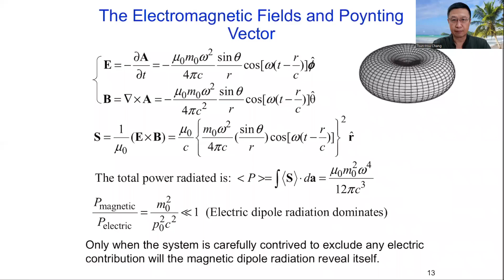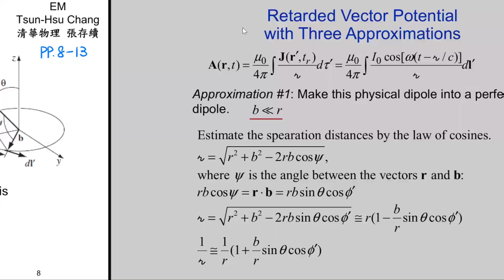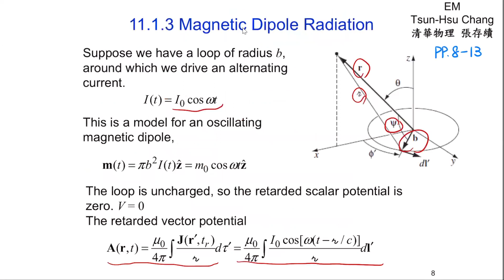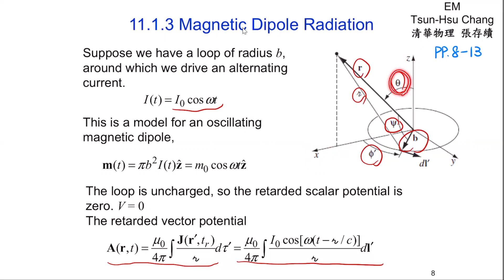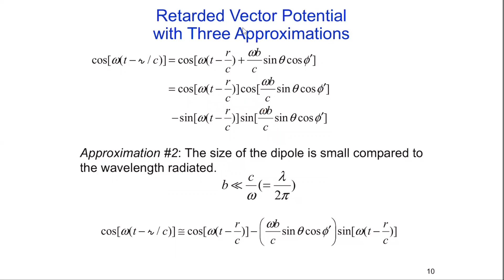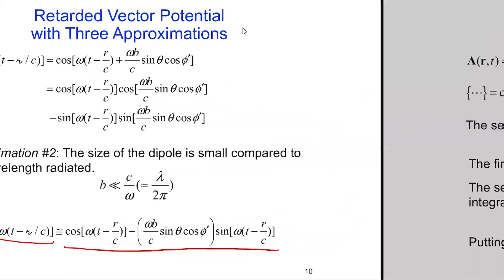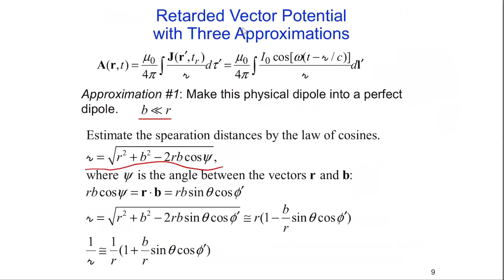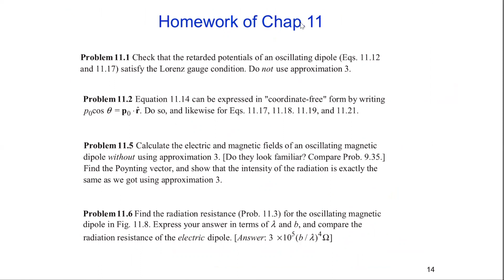EM11.1ii Chap. 11: Radiation Magnetic Dipole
Chap. 11: Radiation  Magnetic Dipole